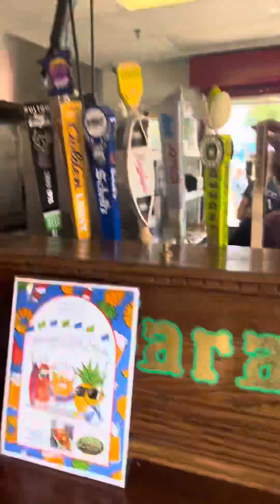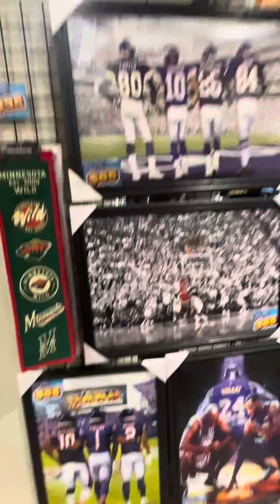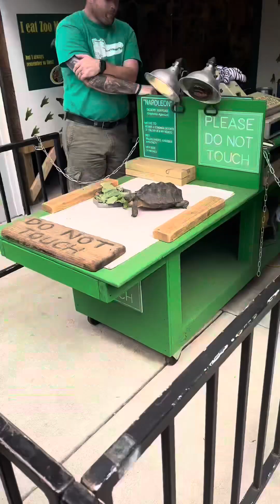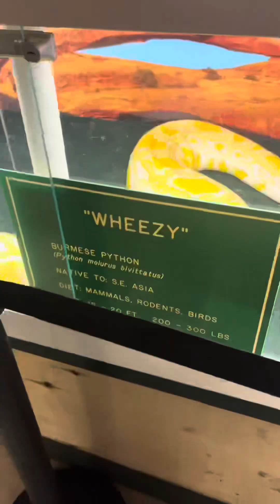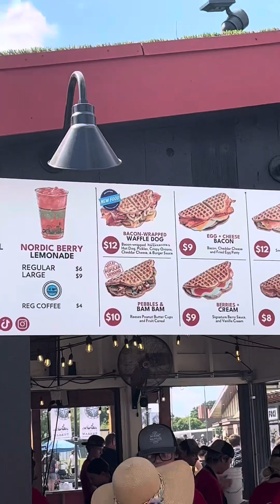Minnesota State Fair vlog good eats Nordic waffle 🔥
Today we embarked on a mission Af the MN state fair to find the new Nordic waffle 🔥
After a few hours of searching we found and it was so good